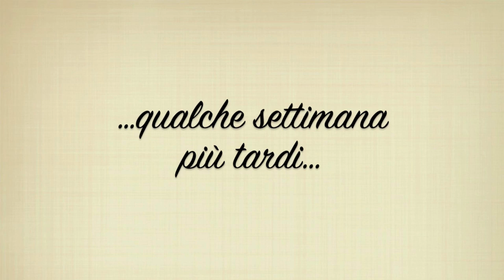Dark Souls Walkthroungh Parte 10 Spada leggera del drago...con questa spacchiamo culi